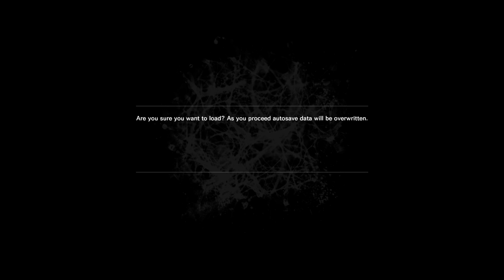The Evil Within - Chapter 13: Casualties Walkthrough | 1440P 60FPS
The Evil Within gameplay on the difficulty survival. Chapter 13: Casualties Walkthrough.